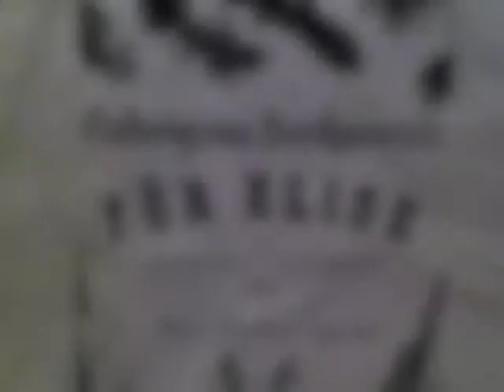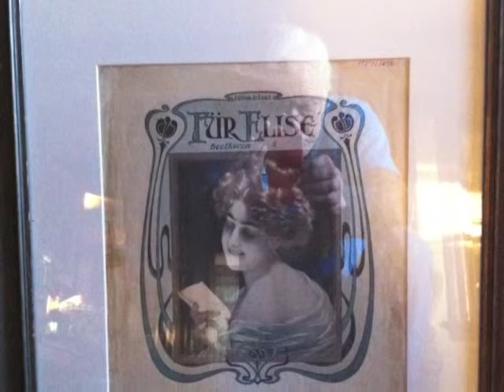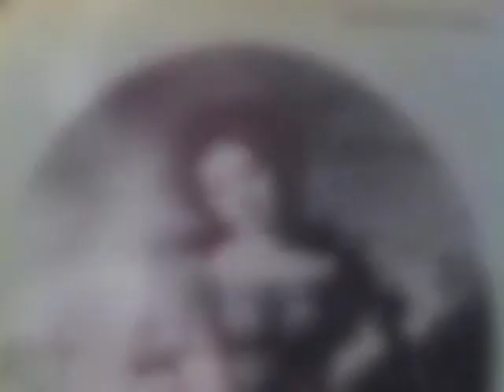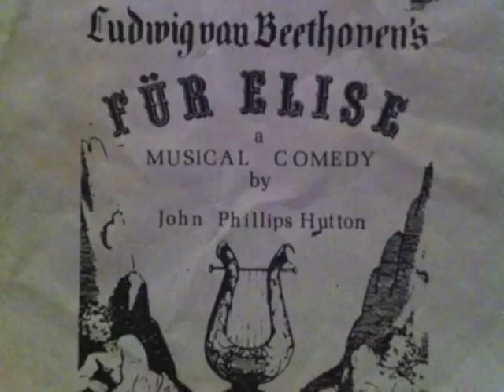I'm Calling You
From the musical "Fur Elise" by John Phillips Hutton. A seance is the last chance to unite Beethoven with his Immortal Beloved.  With Fay DeWitt, Elizabeth Prescott and Jack Ritchell.  Music adapted from Beethoven's 3, 5th and 9th symphonies.